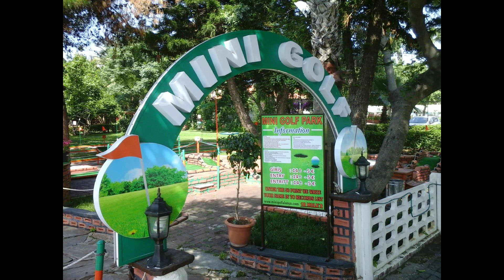Турция Аланья 26 1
Лучшие земельные участки
Видеообзоры путешествий
Фотообзор путешествий
Отели Видео
Развлечение Видео
Куда поехать
Отдых куда поехать
Смотреть путешествие
Где отдыхать
Морк берег
Отдых видео